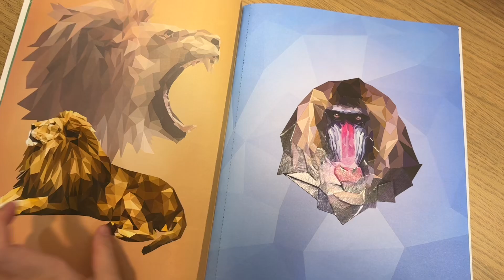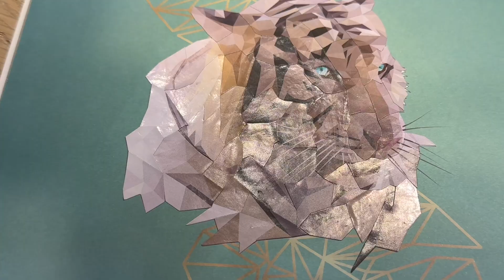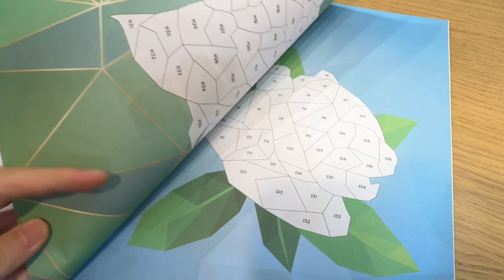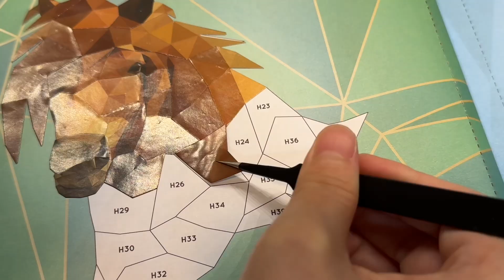Sticker by number ASMR (Wild Animal-tiger,giraffe,house) : Let’s paint by sticker with me Part:2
Sticker by Number ASMR Activity | Relaxing, Satisfying & Stress Relief

Welcome to a soothing Sticker by Number ASMR experience! ✨ In this video, we'll dive into the relaxing world of sticker art, where you can watch me place each sticker piece by number to create a beautiful image. The soft, satisfying sounds of peeling stickers, gentle tapping, and precise placement will help you unwind and find a sense of calm.

Whether you're looking to reduce stress, focus, or simply enjoy the mesmerizing process of turning numbers into art, this video is perfect for you. Enjoy the combination of visual satisfaction and ASMR sounds that will keep you feeling relaxed and engaged.

🌟 What’s in this video:

👉🏻Calming ASMR sounds of peeling and placing stickers
👉🏻Step-by-step sticker by number process
👉🏻Beautiful final art reveal
👉🏻 arttherapy asmr calming Perfect for relaxation, study, or bedtime